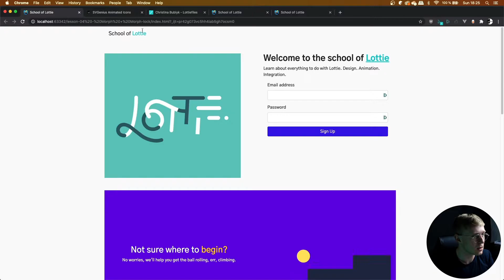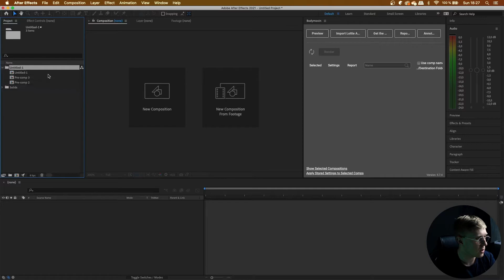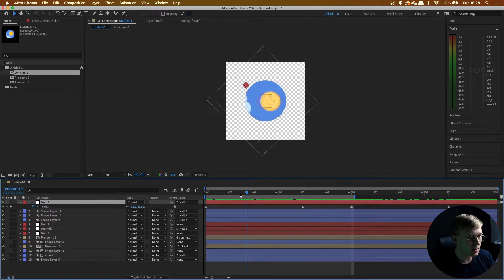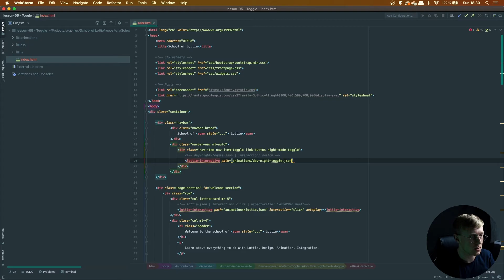Interactive Lottie Animations | Class 05: Toggle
In this brand new course I wIll be covering all the different interactions possible with Lottie animations! Learn how to integrate Lottie animations on to a website, and interact with them:

- On click
- On hover
- On show
- Morphing
- Toggle
- Syncing to the scroll of the page
- Syncing to the cursor

It's super simple HTML and Javascript so even if you're not too familiar with web development, you can try this out.

Check out SVGenius for animated icons, blog posts and more!